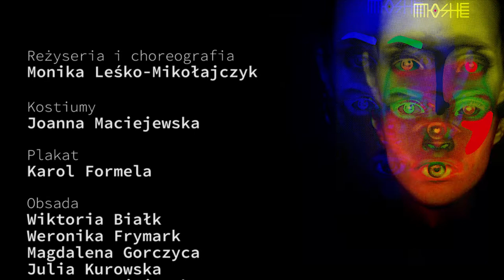Teatr Ruchu Mo-sHe "PANOPTIKUM" Teaser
Teaser spektaklu "Panoptikum" Teatru Ruchu Mo-sHe.
W filmie wykorzystano utwór Maxence Cerin "Where is my mind".

Panopticum to dyskurs z zastaną rzeczywistością, światem plastikowym, sztucznym, pełnym schematów, w którym coraz mniej miejsca na emocje, relacje między ludźmi.
Panopticum jest zbiorem obrazów oprawionych w ruch, taniec, wizualizacje multimedialne i muzykę, które tworzą muzeum dziwaczności, pokręconych relacji. To dialog z otaczającym światem, próba kreowania rzeczywistości na swój własny, indywidualny sposób.

Reżyseria i choreografia - Monika Leśko-Mikołajczyk
Wizualizacje multimedialne - Jarosław Król
Projekt Kostiumów - Joanna Maciejewska
Realizacja Kostiumów - Ewa Badziong, Bożena Kulas
Plakat - Karol Formela
Fotografia - Anna Jaglarska
Wideo - Patryk Rozenkiewicz

Obsada:
Wiktoria Białk
Weronika Frymark
Magdalena Gorczyca
Julia Kurowska
Joanna Maciejewska
Dagmara Nikrant
Julia Olszewska
Weronika Pływacz
Artur Podsiedzik
Natalia Rutkowska
Nina Schreiber
Karolina Stojowska- Swędrzyńska
Katarzyna Świeczkowska
Wiktoria Tesmar

Bilety do nabycia na lub w kasach Wejherowskiego Centrum Kultury - Wejherowo, ul. Sobieskiego 255